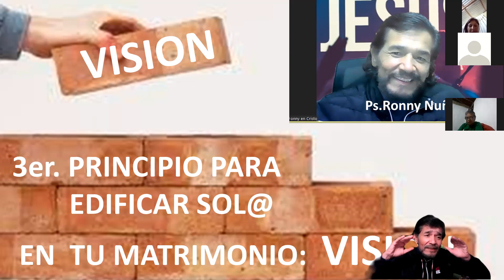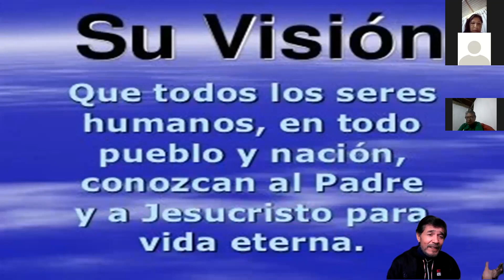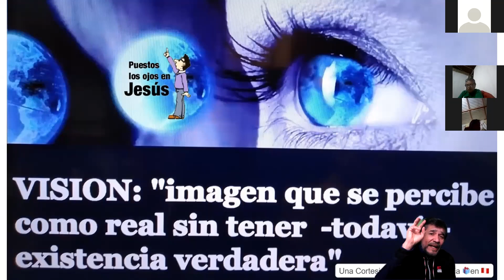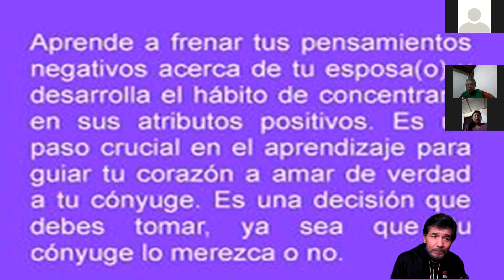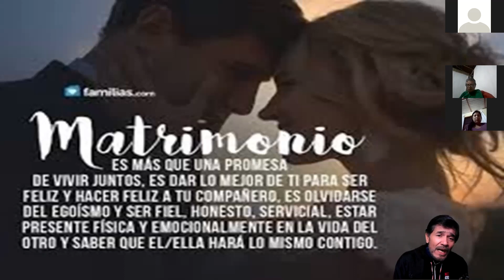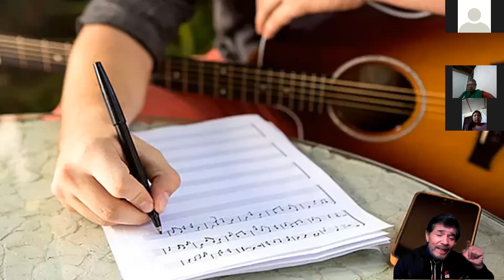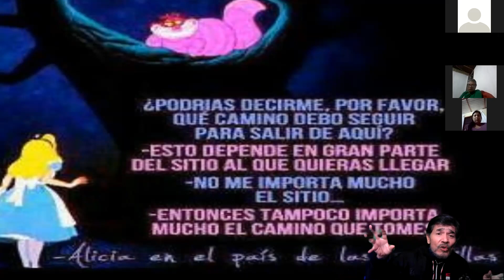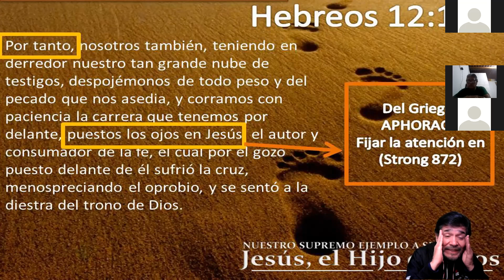VISION : 3er PRINCIPIO PARA ESPOS@ QUE EDIFICA SOL@. (1ra.Parte) (Ps.Ronny )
CURSO MATRIMONIOS SOBRE LA ROCA.
VISION : 3er  PRINCIPIO PARA  ESPOS@ QUE  EDIFICA SOL@. (1ra.Parte)